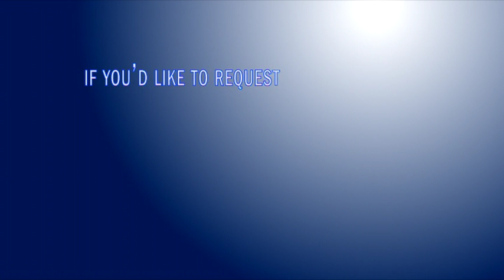RHS GBball vs LewisCass